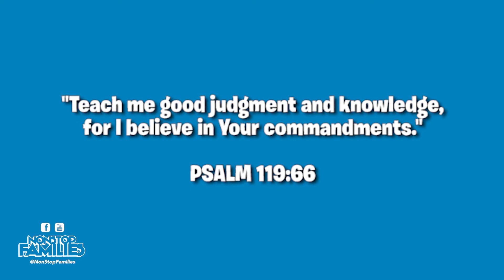Should You Let Your Kids Watch Cruella? - NonStop Families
So... should you let your kids watch movies like Cruella? Let's talk about some practical strategies we can use, as parents, to help our children discern what is right from wrong when it comes to what we allow them to watch and listen to. Let's go... NonStop!